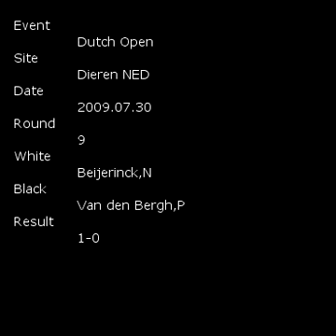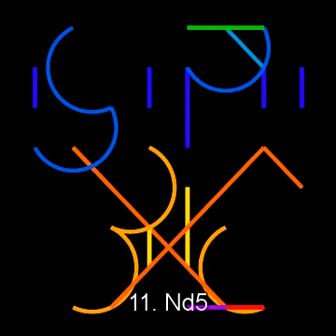Music of Chess Beijerinck,N X Van d. 1-0 2009.07.30 Dutch Op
[Event "Dutch Open"]
[Site "Dieren NED"]
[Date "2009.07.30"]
[Round "9"]
[White "Beijerinck,N"]
[Black "Van den Bergh,P"]
[Result "1-0"]
[BlackElo "2095"]
[ECO "C60"]
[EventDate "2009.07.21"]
[WhiteElo "2022"]

1. e4 e5 2. Nf3 Nc6 3. Bb5 g6 4. O-O Bg7 5. Nc3 Nge7 6. d3 O-O 7. Re1 a6 8.
Bc4 Na5 9. Bg5 h6 10. Bh4 d6 11. Nd5 g5 12. Bxg5 hxg5 13. Nxg5 Nxd5 14. Qh5
Nf6 15. Bxf7+ Rxf7 16. Qxf7+ Kh8 17. Re3 Qf8 18. Qxc7 Nc6 19. Nf7+ Kg8 20.
Nxd6 Qe7 21. Qxe7 Nxe7 22. c3 Nc6 23. Re2 Kf8 24. f3 Ke7 25. Nf5+ Bxf5 26.
exf5 Kd6 27. g4 Nd5 28. h4 Nf4 29. Rh2 Ne7 30. Rd1 Rh8 31. Kf2 Bf6 32. h5
Nc6 33. Kg3 Bg5 34. a4 Nd5 35. Re2 Bf4+ 36. Kh4 Ne3 37. Rde1 Nxf5+ 38. gxf5
Ne7 39. f6 Nf5+ 40. Kg4 Ke6 41. f7 Ng3 42. Rxe5+ Bxe5 43. f4 Kxf7 44. Rxe5
Nf1 45. b4 Rc8 46. Rc5 Rxc5 47. bxc5 Ne3+ 48. Kg5 Nd1 49. c4 Nb2 50. d4
Nxa4 51. f5 a5 52. Kf4 Nxc5 53. Ke3 a4 54. Kd2 Ne4+ 55. Kc2 Nd2 56. Kxd2
1-0